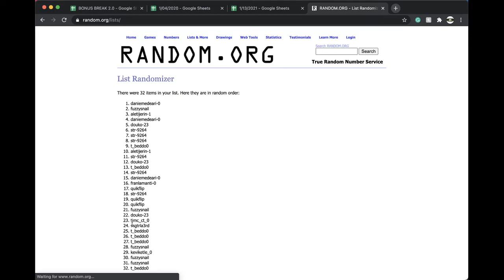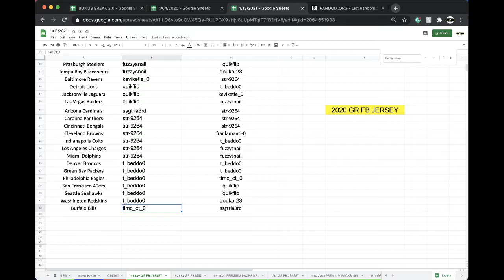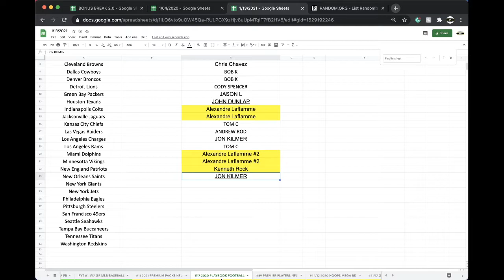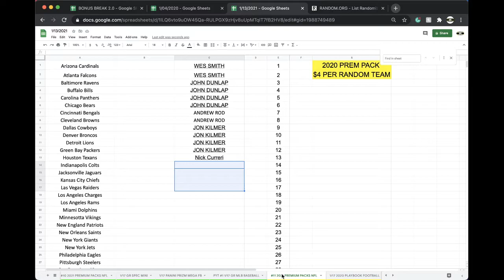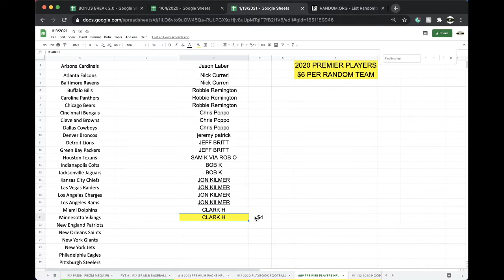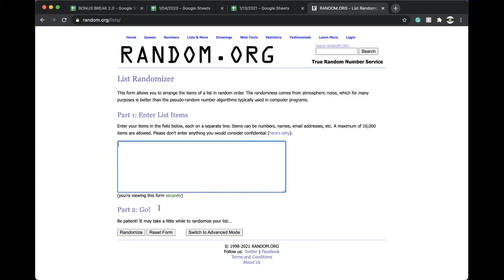EBAY BREAK #3839| 2020 GOLD RUSH AUTOGRAPHED NFL FOOTBALL JERSEY LIVE BOX BREAK